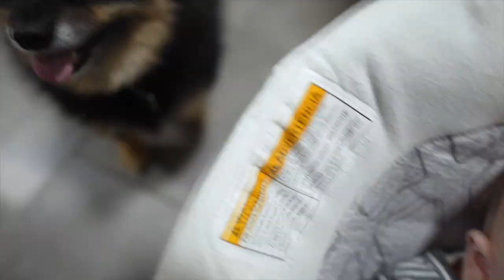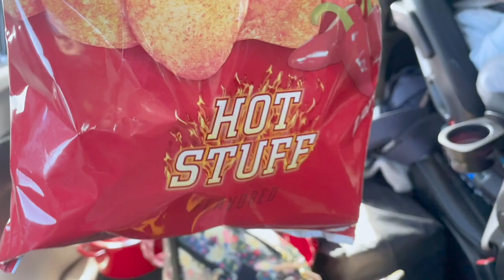Will Her Strategy Work? | Chili Cook Off & Never Before Seen Wedding Footage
It's the week before Walt Disney World and we are busy! Peter's Saturday begins with a lakefront run full of massive waves. Sarah makes chili for the family chili cook off and shares our family recipe... but she makes it with a twist! You'll have to watch to see if she wins. On Sunday we spend the day at the Sicard's house. James gets more birthday presents and Peter finishes up a project. We definitely have the blues come Monday. But! Long long wedding footage saves the day. Stick around to see some clips from our special day!